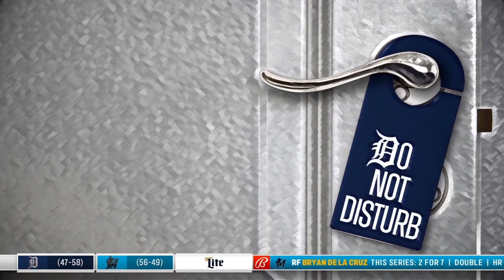Looking Back at the Miguel Cabrera Trade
The Miami Marlins have regrets but the Detroit Tigers do not about the trade that brought Miguel Cabrera to Comerica Park. We take a look back at the pivotal deal.